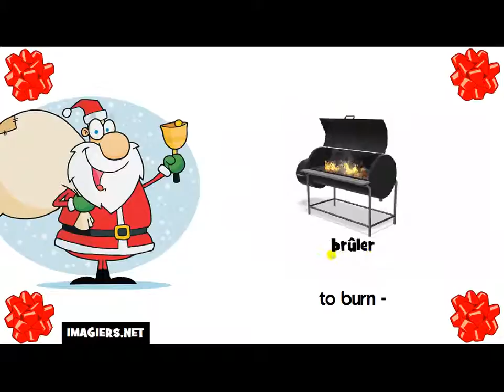How to say to burn in French